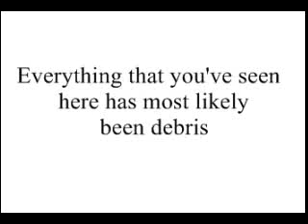UFO ON NASA MISSION